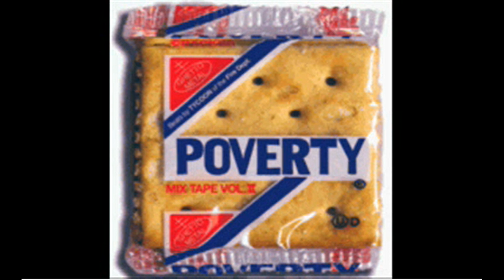Silent Lucidity~ Thommy Kane (aka Poverty)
Album Release: 2008
Beat Produced By: Tycoon
Song Written By: Thommy Kane